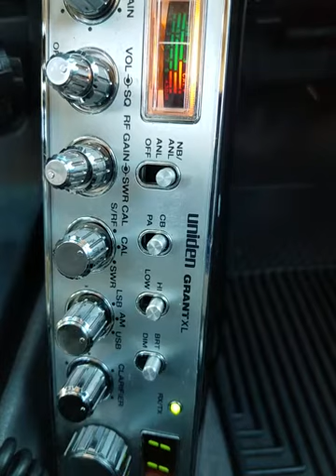10-26-2021 ModSqd 641CA 817AZ